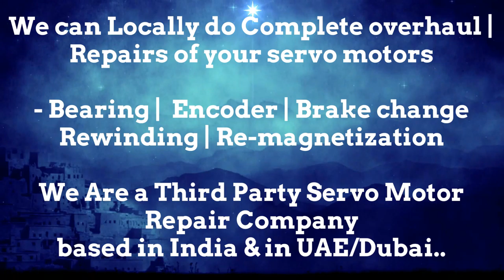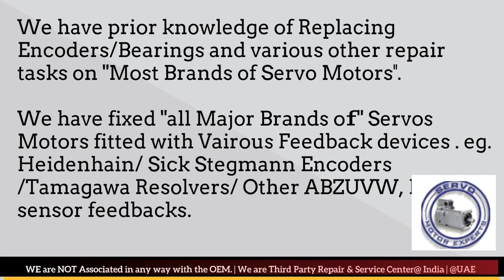Fastech Electrical motor Dealer in New Servo Stock buy Dubai Encoder Resolver Angle Adjust Align UAE